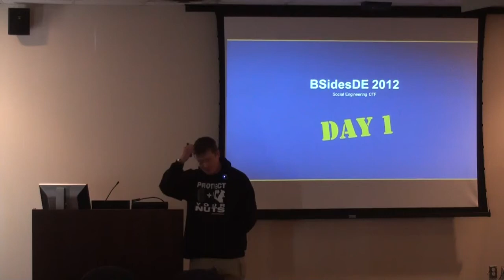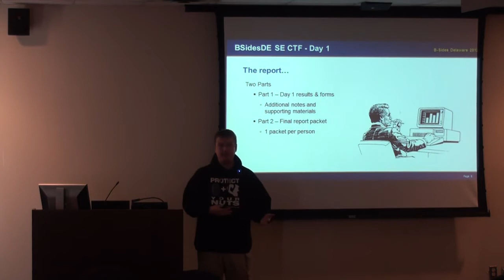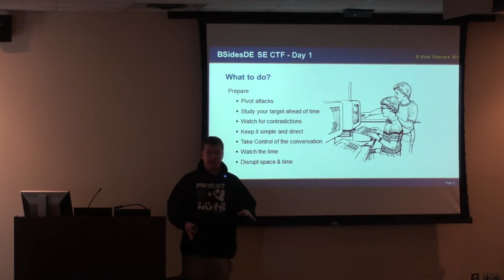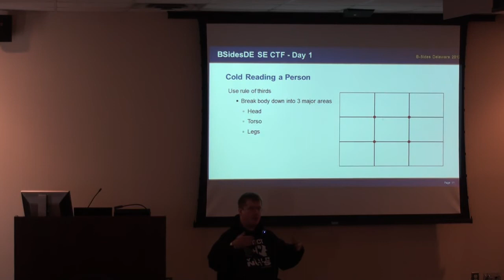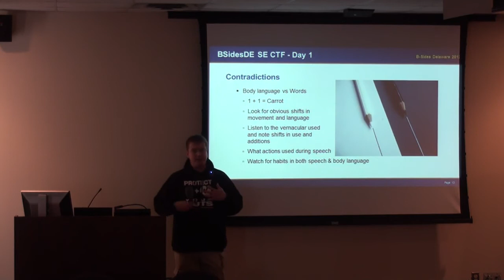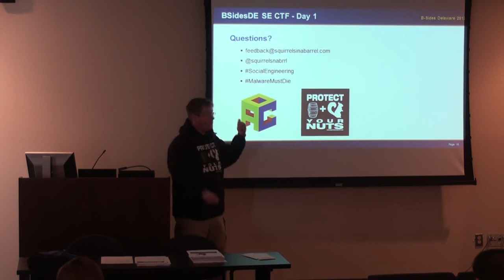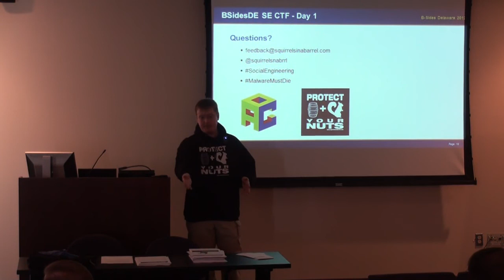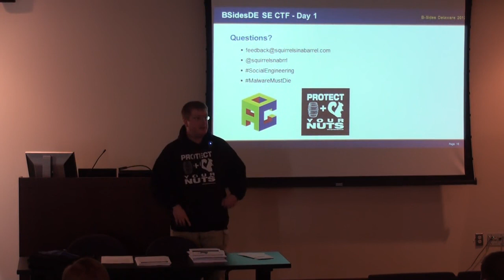Social Engineering CTF Intro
Security BSides Delaware 11/9/2012 11am